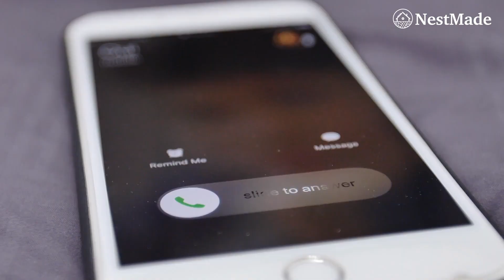Avoid Spam Calls From Unknown Lenders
In this video, I am sharing 3 ways to stop spam calls before they start, especially when lenders pull your credit reports.

"Empowering families to build a lifetime of beautiful nests together."

NestMade Mortgage
NMLS# 1665660 | DRE# 1527206
Licensed in: CA, CO, OR, and TX
Benson Pang
Founder of NestMade Mortgage
NMLS 897612 | DRE 01907837 |  MLO 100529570